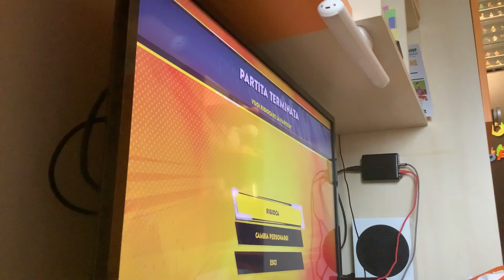Super Mario Strikes Battle League Football Team Peach Vs Team Donkey Kong